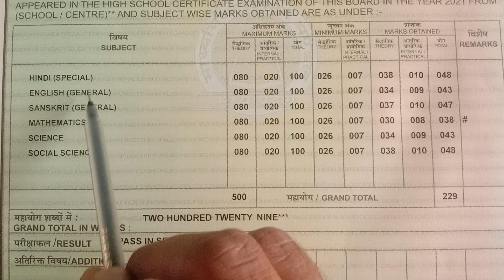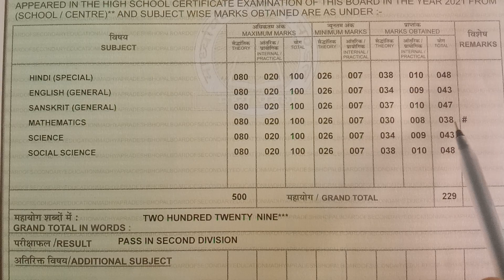Mp board best of five योजना बंद//mpboard 10th बेस्ट ऑफ 5 योजना बंद